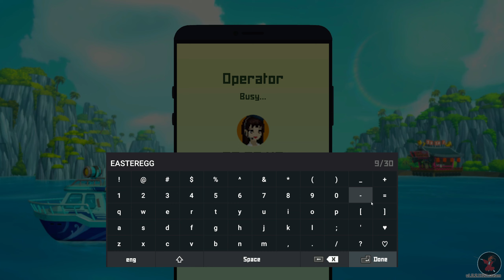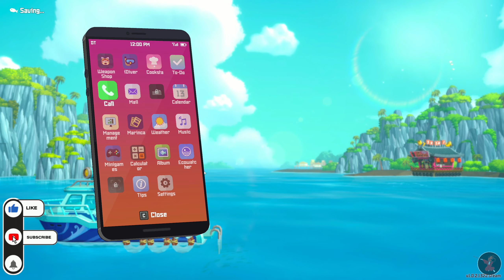DAVE THE DIVER - Episode 22 - Claiming Promo Codes! 🤿 [NO COMMENTARY]